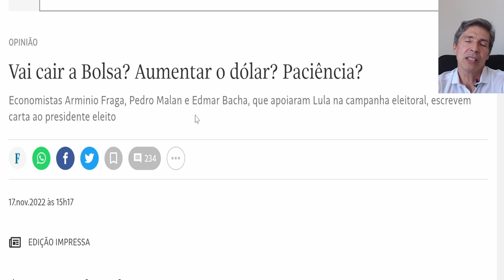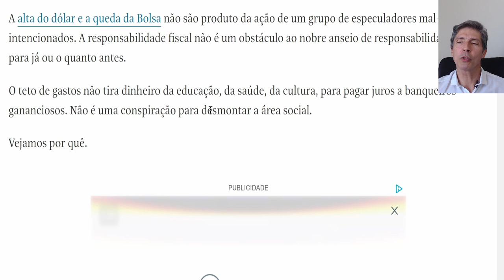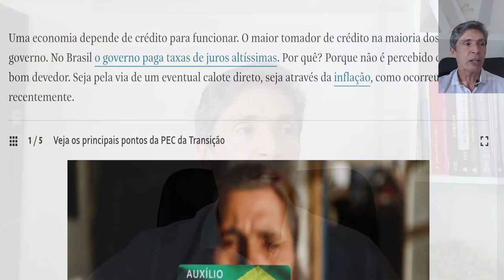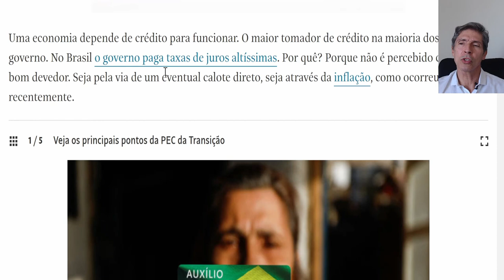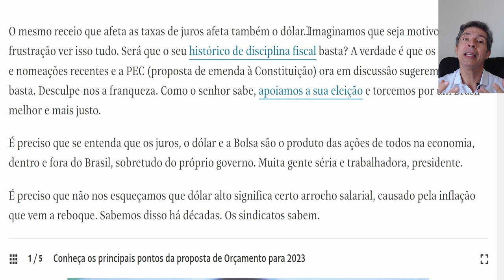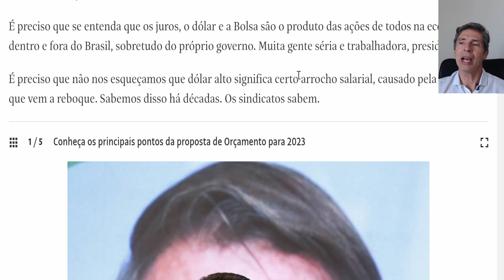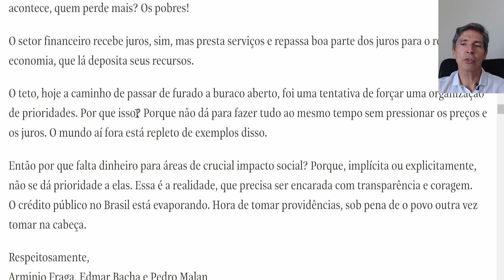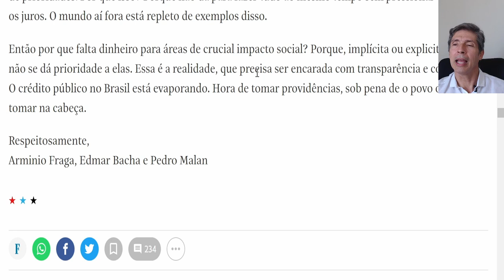CARTA DE ARMINIO FRAGA EDMAR BACHA E PEDRO MALAN AO PRESIDENTE LULA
Quais meus comentários sobre a carta de  Armínio Fraga, Edmar Bacha e Pedro Malan ao presidente Lula.

❤️Programa ÍCONE - A solução completa que faltava para investir ✅

❤️Escolha Inteligente de Ações  - aprenda e participe da construção ✅

Neste vídeo nós vamos falar sobre a carta de Armínio Fraga, Edmar Bacha e Pedro Malan ao presidente Lula, em razão de sua manifestação sobre o mercado financeiro.

Assista ao vídeo e entenda agora!

VÍDEOS SUGERIDOS E MELHORES DO CANAL

SEU PRESENTE!!!
🎁 Planilha de Orçamento - Cadastre-se no site e receba!

📥Envie suas dúvidas pelo Instagram: @o.betoveiga

Curso indicado